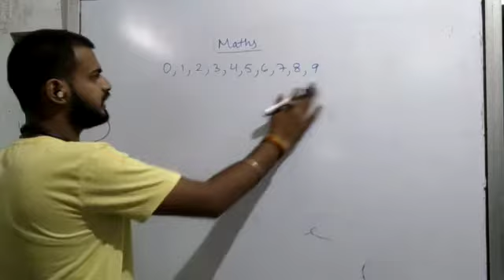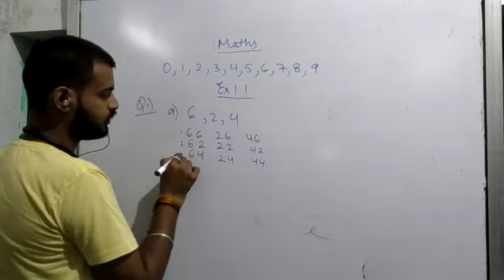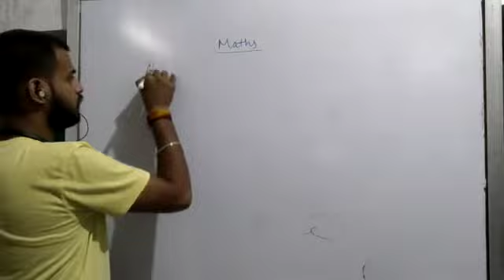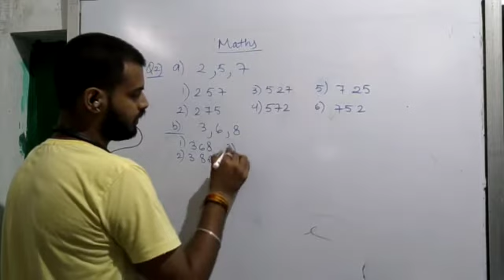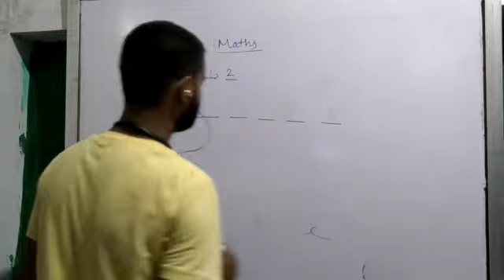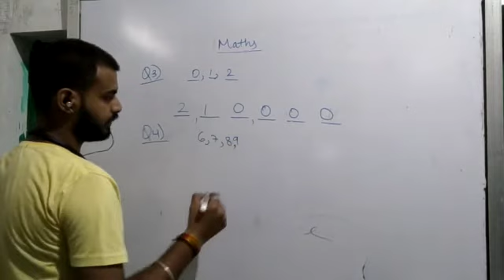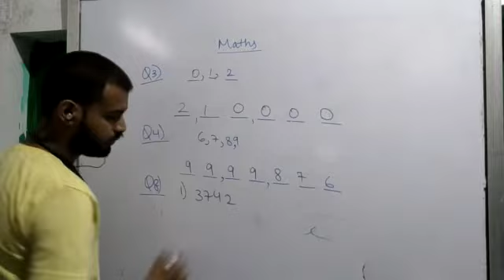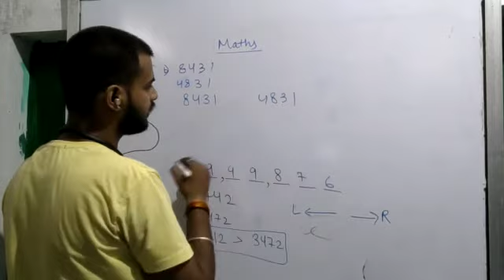Class 6 Maths 14.07 2021